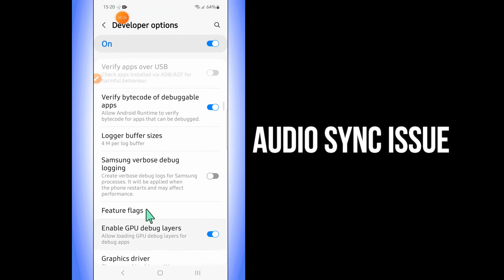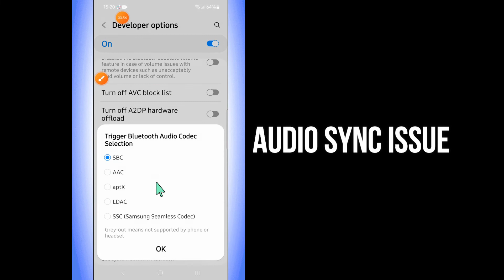Samsung Galaxy S23 Ultra Audio Sync issue | FIXED | How to Fix Samsung Audio issue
Samsung Galaxy S23 Ultra Audio Sync issue